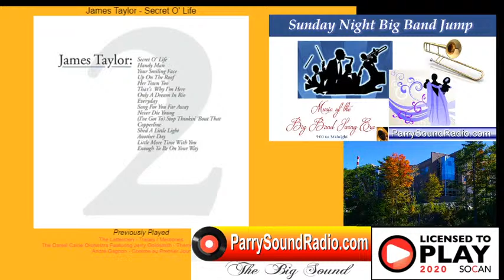Parry Sound Eastern Shores Online Radio Live Stream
The Big Sound, Streaming 24/7 with a Variety of Programming